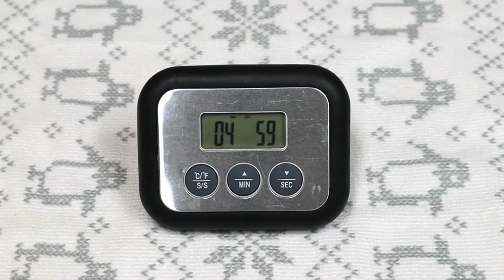Torta de Torrone Sem Forno | Receita fácil que pode ser feita com Paçoca ou Doce de Amendoim!!!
Neste video vou te ensinar como fazer uma DELICIOSA Torta de Torrone Sem Forno, que também pode ser feita com Paçoca ou Doce de Amendoim!!! fácil e prática de fazer, PERFEITA para servir como sobremesa ou no café da tarde!!!

Ingredientes:
200 gramas de bolacha de maizena.
100 gramas de manteiga.
6 folhas de gelatina sem sabor.
400 gramas de torrone mole, paçoca ou doce de amendoim.
350 ml de leite.
350 ml de creme tipo chantilly (aquela que vem em caixinhas prontas para bater).
1 xícara de açúcar.
3 xícaras de água.
Amêndoa ou amendoim picado em pedacinhos (opcional).